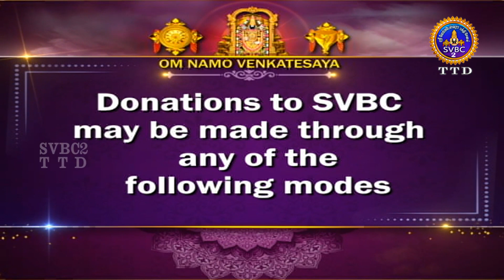Sri Ranga Mahatyam || Sri Raman Batt || Pravachanam || EPI 14 || SVBC2 Tamil || SVBC TTD